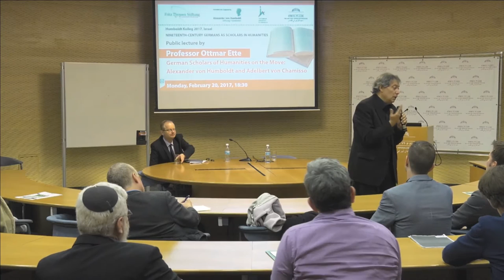German Scholars of Humanities on the Move: Alexander von Humboldt and Adelbert von Chamisso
Chair: Dr. Efraim Podoksik
Lecturer: Prof. Ottmar Ette

Starting with Johann Gottfried Herder’s This Too a Philosophy of History for the Formation of Humanity (1774), this presentation aims to develop a new understanding of the specific development of world consciousness (Weltbewußtsein) among German scholars of humanities in the nineteenth century. Before the return of German colonial interests during the third period of accelerated globalization during the last decades of the nineteenth century, outstanding scholars and writers like Alexander von Humboldt and Adelbert von Chamisso were able to shape a fascinating vision of mankind and humanity based upon a relational and multi-perspective life-knowledge (Lebenswissen). This vision of a different, broader understanding of modernity is still a challenge for today’s forms and norms of living together in peace and difference on the planetary level.
Ottmar Ette is Chair of Romance Literatures and Comparative Literature at the University of Potsdam, Germany. He directs the research project on "Alexander von Humboldt's American Travel Diaries: Genealogy, Chronology, and Epistemology" (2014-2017) and, since 2015, an eighteen-year Academy project on "Travelling Humboldt: Science on the Move" which focuses on editing the manuscripts of Alexander von Humboldt’s American and Russian-Siberian travel diaries. His most recent publications are Transarea: A Literary History of Globalization (2016), Writing-between-Worlds: TransArea Studies and the Literatures-without-a-fixed-Abode (2016) and Der Fall Jauss: Wege des Verstehens in eine Zukunft der Philologie (2016).